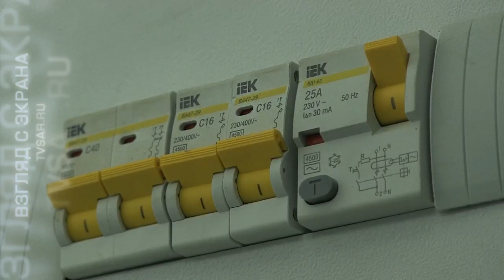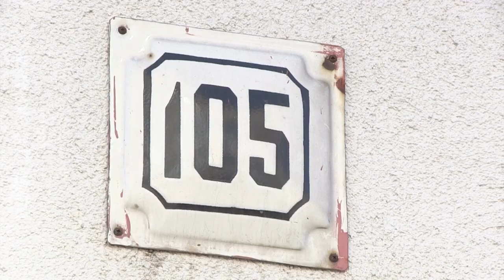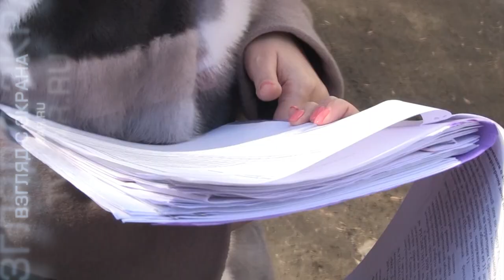Кировский район. Опыт капремонта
В Саратове найдены действенные механизмы реализации программы капитального ремонта.  На протяжении пяти лет реализация крупнейшего по своим масштабам коммунального проекта давала сбой.

Краткосрочные планы  неизменно срывались, в областном фонде капремонта ежегодно менялись руководители.  Инициатор реформы, федеральный центр, до сих пор не может объяснить регионам, как ремонтировать дома которые имеют статус объектов культурного наследия.

И все-таки луч света в царстве капремонта появился. Правда пока лишь в Кировском районе областного центра. Подробности на сайте ИА "Взгляд-инфо"